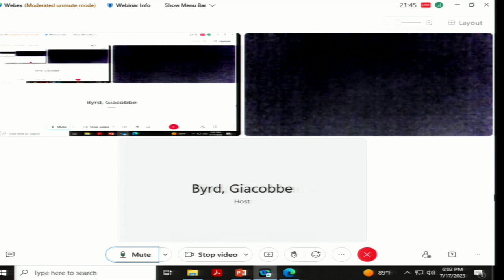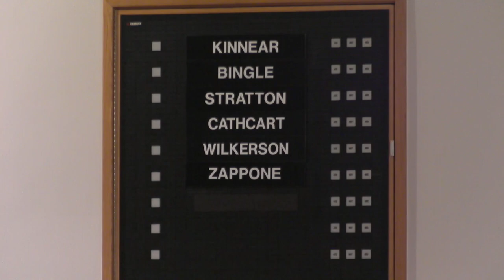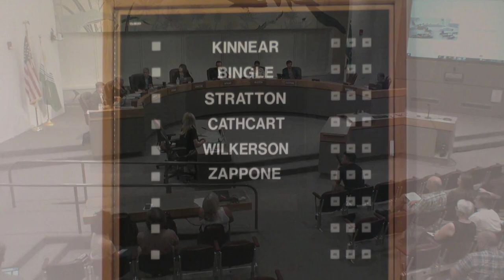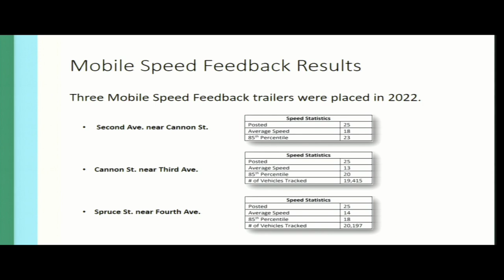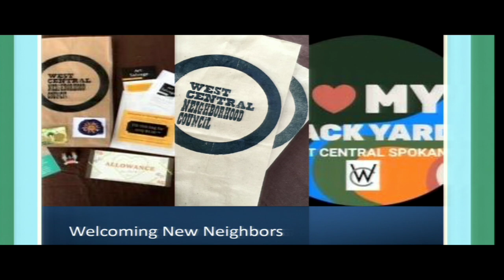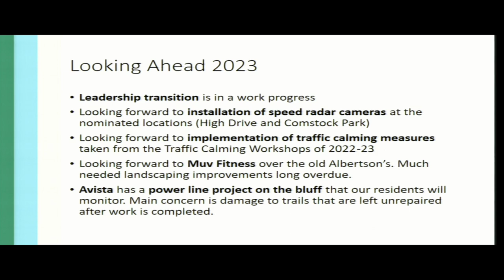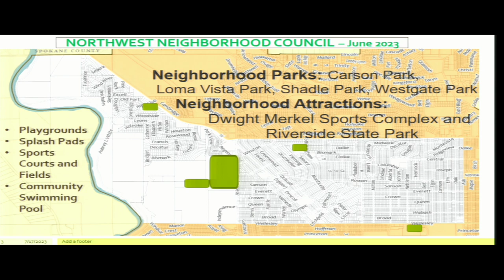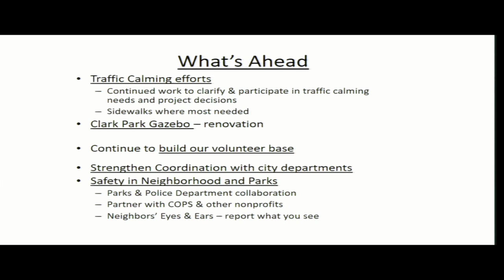July 17th, 2023 Spokane City Council Meeting